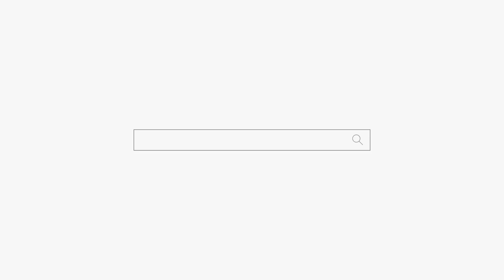이사를 잘해야 되는 이유🥴집이 망해가요😭용군TV 천상선녀(천안점집 평택점집 안성점집 유명한점집 용한점집)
됩니다.